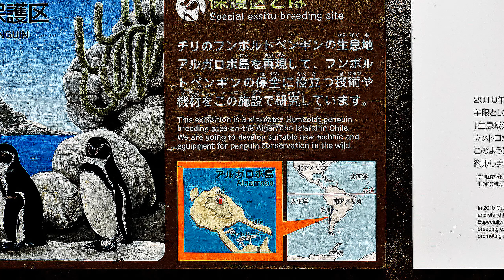一足早くハロウィン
臨時休館のお知らせ

下関市の決定を受け、新型コロナウイルスの感染拡大防止の為、臨時休館とさせていただきます。

皆様にはご迷惑をおかけいたしますが、本趣旨につきまして、ご理解いただきますとともに、
ご協力を賜りますようお願い申し上げます。

 ちょっと海響館が休館でさみしいので作品を探してみました.